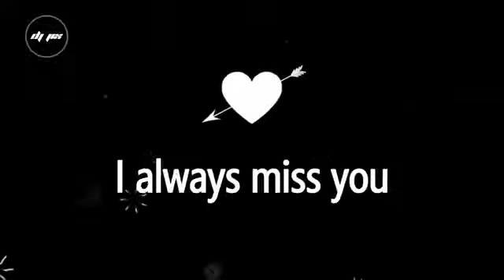February 23, 2018